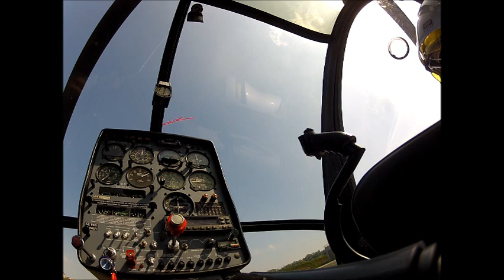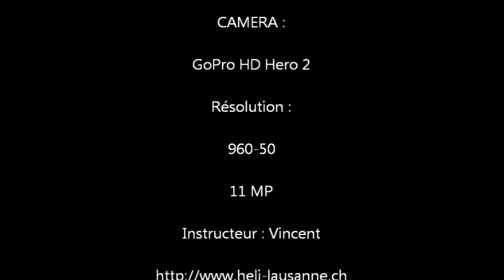Cockpit Vol N°6 Hughes 300CBi 24.05.2012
Vol d'écolage N°6 sur Hughes 300 CBi
HB-ZLB Heli-Lausanne La Blécherette LSGL
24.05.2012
GoPro HD Hero 2
Résolution : 960-50
Instructeur : Vincent